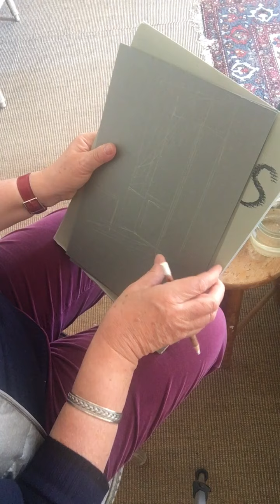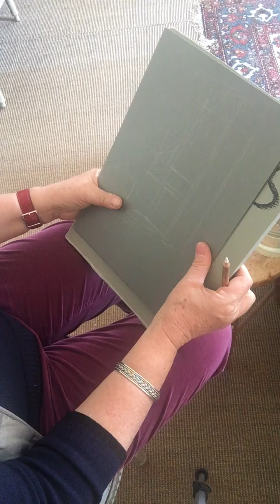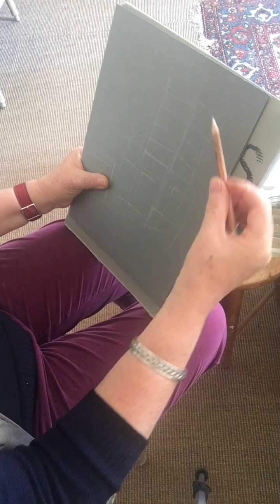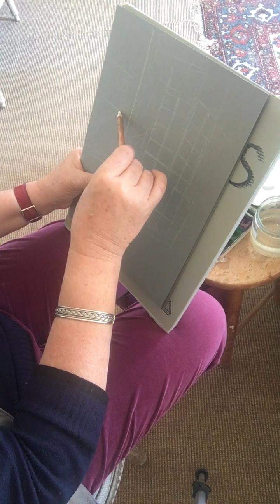Tuto : dessiner et peindre sa fenêtre - 1/6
Tutoriel :  comment dessiner et peindre sa fenêtre et rendre la lumière - 1/6
Première étape : le dessin
Matériel utilisé : papier gris, crayon blanc

Cette vidéo a été tournée pendant le confinement de mars-avril 2020. Elle s'adressait initialement aux élèves des Ateliers de l'Etoile, afin d'assurer une continuité des cours.
Les Ateliers de l'Etoile, cours de dessin et de peinture